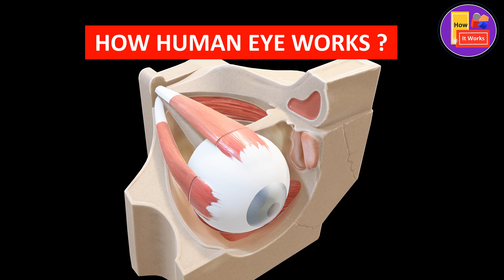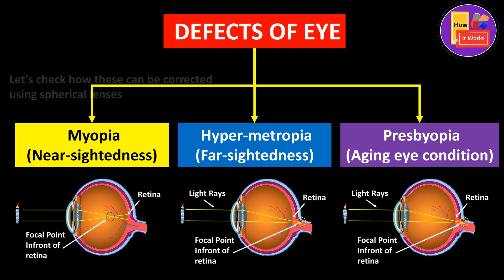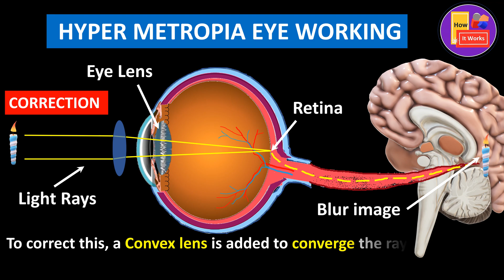How Eye Works - Animation | How Do We See | Myopia, Hyper Metropia, Presbyopia | How it works ?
The eye is the organ of sight and is shaped as a slightly irregular sphere. Various structures in the eye enable it to translate light into signals which are recognizable into respective images by brain. Among these are the cornea, the lens, and the retina.

Human eye may gradually lose its power of accommodation.
In such conditions, the person cannot see the objects distinctly and clearly.
The vision becomes blurred due to the refractive defects of the eye. There are mainly three common refractive defects of vision. These are
1. Myopia or near-sightedness,
2. Hypermetropia or farsightedness,
3. Presbyopia or aging eye condition.

These defects can be corrected by the use of suitable spherical lenses.